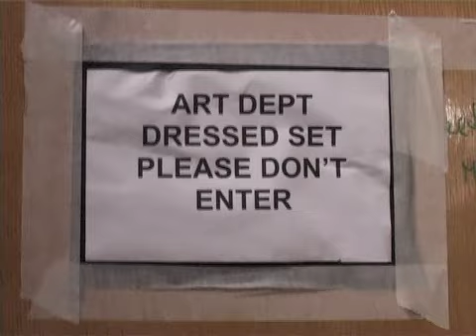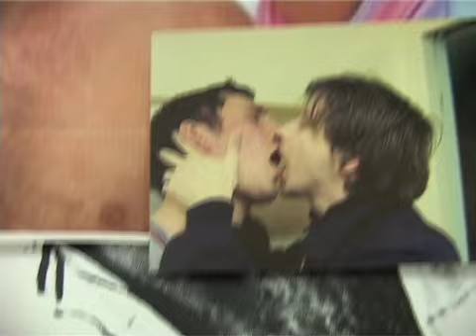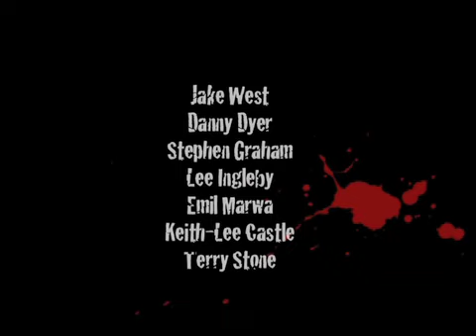Behind the Screams Ep.3 Doghouse Diaries Prt.1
Emily Booth reports from the set of her last horror film Doghouse by Jake West in which she plays a zombie hairdresser called the Snipper, but when she wasnt being filmed she was doing her own filming! In this part Emily gets up close and personal with the boys in the film; namely Danny Dyer. This is not like your typical Behind the Scenes DVD extra; not everyone is on their best behaviour  and with Emily around they were a lot more honest! With some added cheeky commentary from the Boothster this is a light hearted glimpse into the world of being an actor on a horror film!